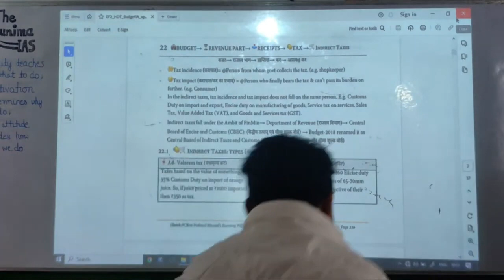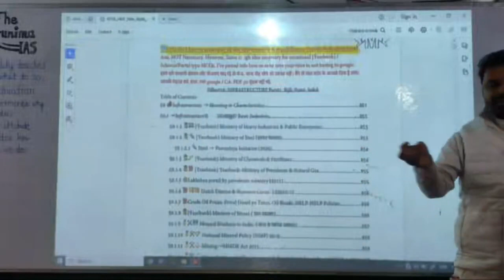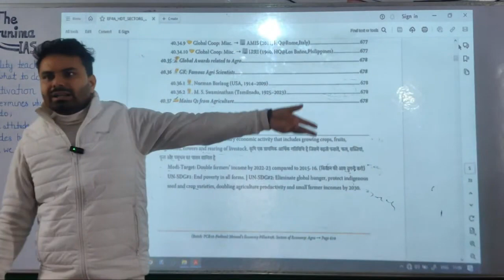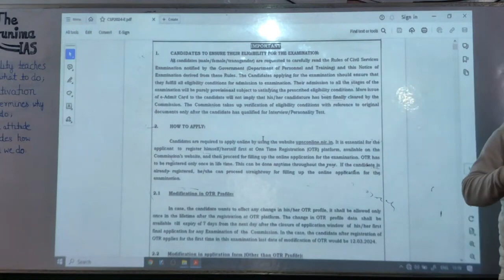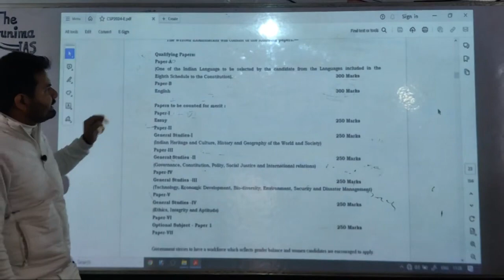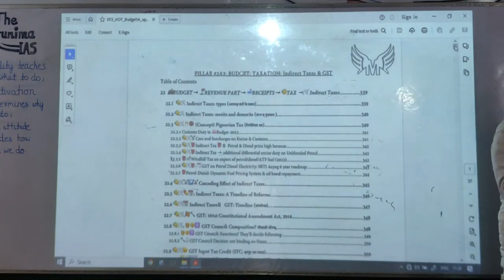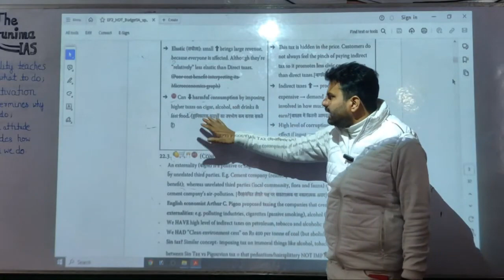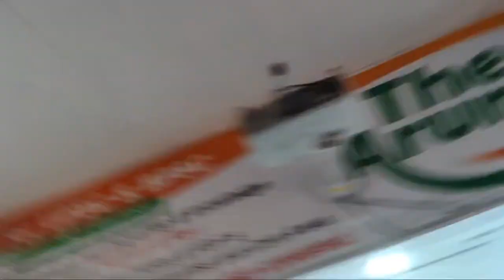Lecture - 16 | Economics | UPSC / BPSC Preparation by The Arunima IAS, Saurav Sir.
Lecture - 16 | Economics